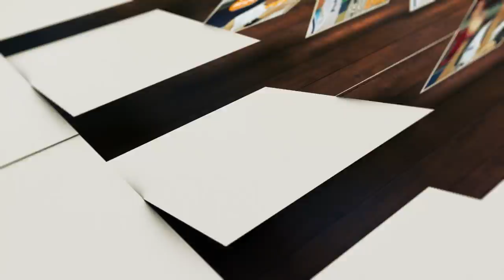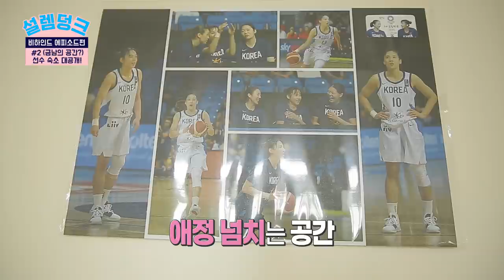[신한 에스버드 ♥ 설렘덩크 비하인드 에피소드 편] 설렘덩크 미공개 영상 최.초.공.개!! (feat.앞으로도 신한 에스버드 격하게 응원해주세요)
그 어느 곳에서도 만날 수 없는
설렘덩크 미공개  !!!비하인드 에피소드!!

 이 세상 최초로 신한은행  유튜브에서 공개됩니다^^
대한민국을 대표하는 여자농구팀, 『신한 에스버드 농구단』과
이상준★문수인이 펼치는 설레이는 농구 스캔들

지금까지 신한 에스버드와 설렘덩크
많이 사랑해주셔서 감사합니다

앞으로도 신한 에스버드 농구단 그리고 신한은행 유튜브 많이 사랑해주세요~~